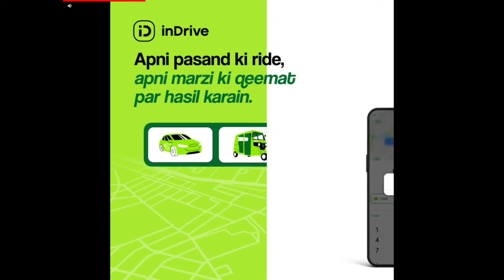Granny 3 Nightmare: Epic Fail Escape Ending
🎮 Dive into the heart-pounding world of Bacha OP Gaming! In this gripping Granny 3 gameplay, witness my attempt to outsmart Granny and make a daring escape. The suspense builds, the tension is palpable, but the question remains: will I conquer Granny's challenges, or will the inevitable ending be an epic fail?

🕹️ Join me on this intense gaming journey, experiencing the highs of thrilling escapes and the lows of epic fails.